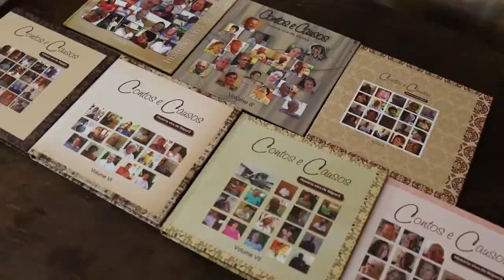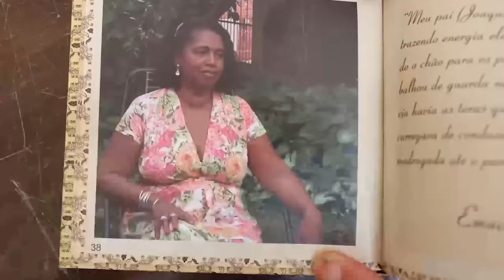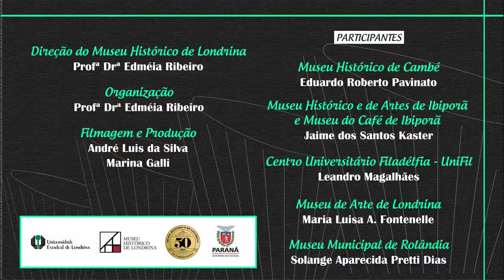Museus de Ibiporã e sua função social junto à comunidade - Jaime Kaster/ Semana dos Museus 2021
Vídeo gravado pela equipe do Museu Histórico de Londrina Padre Carlos Weiss (MHL), de Londrina, com gestores de museus da região, sobre "A Função Social dos Museus" e o envolvimento com a comunidade. Exibido no dia 18/05 na programação online da 19ª Semana Nacional de Museus, realizada de 17 a 20 de maio de 2021.
Neste vídeo, o jornalista da Secretaria Municipal de Cultura e Turismo e coordenador de Museus de Ibiporã, Jaime Kaster, fala sobre as ações desenvolvidas pelo Museu Histórico e de Artes de Ibiporã (MHAI) e o Museu do Café no sentido de integrar a comunidade local, trazer a público a história das famílias por meio da História Oral e de projetos audiovisuais, além de socializar o conhecimento e as informações armazenadas nas duas instituições. Confira!